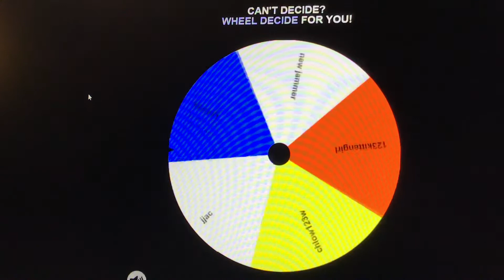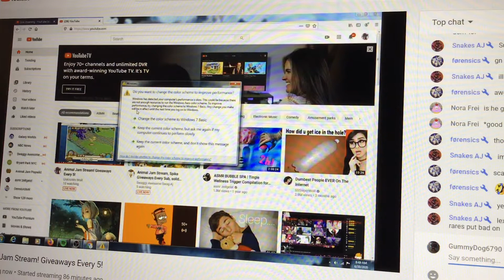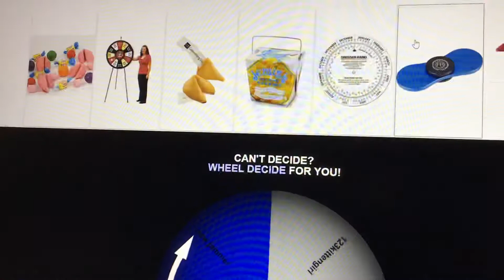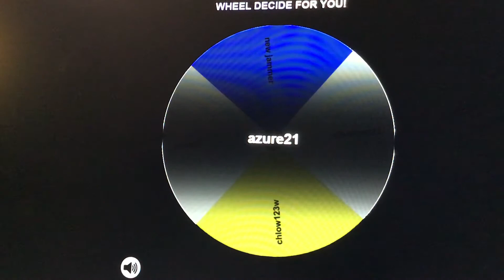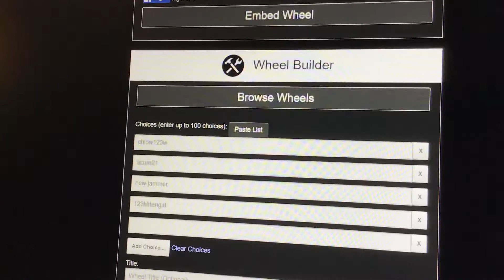Animal Jam Classic Giveaway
Winners: Azure aj jjac and chloe123w